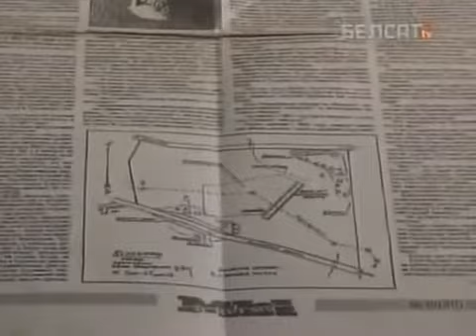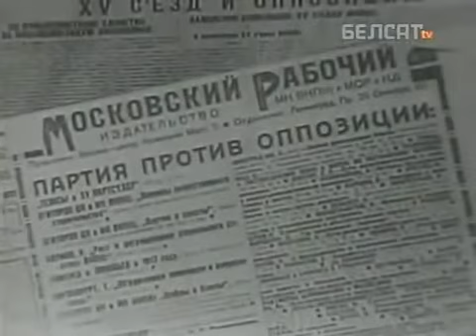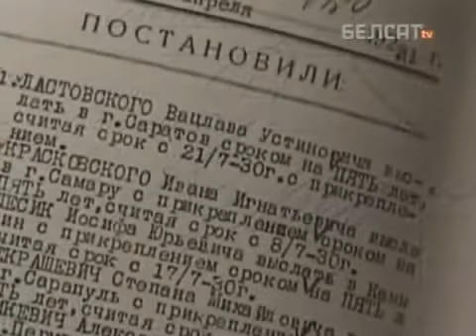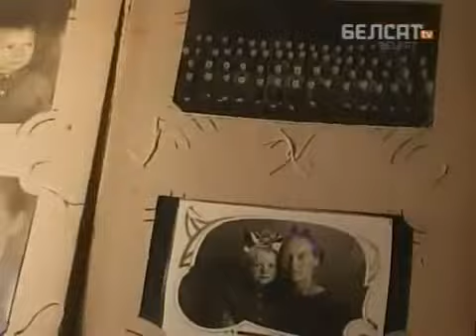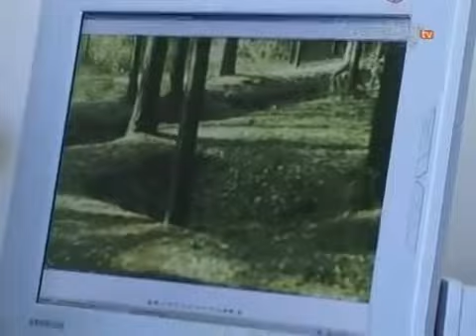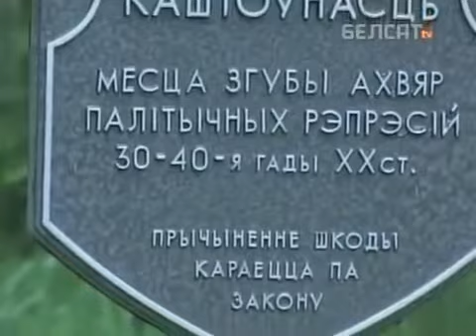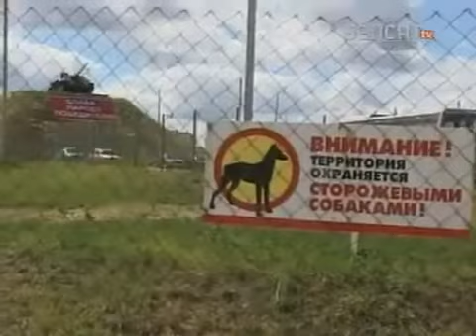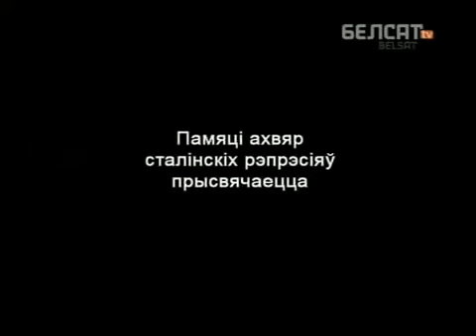НКВД БЕЛАРУСЬ Курапати расстреляло 250 тысяч человек ДОРОГА СМЕРТИ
НКВД БЕЛАРУСЬ Курапати расстреляло 250 тысяч человек ДОРОГА СМЕРТИ .Рафинированные садисты палачи -Выродки, заклятые враги и палачи белорусского народа долгое время вели свою гнусную работу.Борис Берман. На его совести без преувеличения тысячи жизней белорусов. Среди руководителей НКВД он был одним из передовиков и требовал увеличения лимита на отстрел жителей БССР Рафинированные садисты НКВД- Руководитель ГУЛАГА и Белорусский палач братья Берманы Борис и МатвейМатвей Давыдович Берман (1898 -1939) С 9 июня 1932 года начальник Главного управления лагерей (ГУЛАГ) ОГПУ (позже - НКВД) СССР. Именно Берман стал создателем огромного «государства» заключенных и сделал из ГУЛАГа промышленное предприятие, основанное на использовании рабского труда Когана на посту начальника ГУЛАГА в июне 1932 года сменил Мотя Давидович Берман. НКВД Начальник - Берман Яков Матвеевич. До 1936 года Начальником Главного Управления Исправительных Трудовых Лагерей - ГУЛАГ - был комиссар III ранга Берман Матвей, а начальником Отдела НКВД СССР был еще один комиссар III ранга Берман Борис. Очевидно это был семейный подряд Берманов. революционно-чекистская деятельность началась в 1917 году в Сибири под персональным покровительством будущего заместителя председателя ОГПУ Меера Абрамовича Трилиссера. Берман , в частности, был директором Госполитохраны Дальневосточной республики, возглавлял Иркутскую губернскую ЧК, являлся наркомом внутренних дел Бурят-Монгольской АССР, занимал пост начальника Владивостокского окружного отдела ОГПУ. В одной из данных ему партийных характеристик отмечалось: «Является практиком марксизма. На работе внизу использовать нецелесообразно...» В 1929 году сей «практик марксизма» становится заместителем полномочного представителя ОГПУ по Ивановской области (среди тамошних марксистских палачей нельзя не выделить областного прокурора Рувима Михайловича Карасика и помощника начальника УНКВД Михаила Павловича Шрейдера). . Берман принял такое энергичное участие в «ликвидации кулачества как класса», что его палаческие способности вызвали восторг «самого» Ягоды... Став начальником ГУЛАГ а, Берман заявил: - Лагерями должна руководить такая организация, которая может выполнять крупные хозяйственные поручения и начинания советской власти и освоит ряд новых районов. И ещё: - Мы в лагерях принуждаем людей, не способных самостоятельно перевоспитать себя, жить советской жизнью, толкаем их до тех пор, пока они не начинают делать это добровольно. Да, мы заставляем их всеми средствами делать то, что в нашей стране миллионы людей делают по доброй воле, испытывая счастье и радость Младший брат М. Бермана нарком внутренних дел Белорусской ССР Борис Давидович Берман (ранее занимавший должность заместителя начальника Иностранного отдела Главного управления государственной безопасности НКВД СССР Абрама Ароновича Слуцкого) был главным организатором «конвейера смерти» в печально известных Куропатах. сохранились документы с его малограмотными резолюциями: такого-то «нужно арестоват и взят сюда» ( Берман расстрелял в Минске за неполный год работы восемьдесят пять тысяч человек... К семейному клану Берманов принадлежал и начальник Ухтинско-Печорского лагеря Яков Моисеевич Мороз (Иоссем) - его жена приходилась родной сестрой жене М.Бермана. В УхтПечЛАГе, насчитывавшем свыше 33 тысяч заключённых, мадам Геся Нехемьевна Мороз была директором лагерного театра, в котором играли репрессированные артисты. Тех из них, кто осмеливался усомниться в её «режиссёрских талантах», эта самодурствующая «меценатка» сразу же отправляла на асфальтитовый рудник на Крутой горе... В сентябре 1936 года М.Берман пошёл на повышение - он стал заместителем нового наркомвнудела СССР Николая Ивановича Ежова. Руководство ГУЛАГа вместо Бермана в августе 1937 года возглавил Израиль Израилевич Плинер, поставивший своей главной целью выявление контрреволюционного элемента в системе лагерей. Лагерные стройки стали стремительно разрастаться по всей стране. Вот список главных палачей - начальников этих строек и лагерей: ; Минск Борис Берман прибыл в начале 1937 года. За плечами 35-летнего выходца из еврейской купеческой семьи уже был большой, если не сказать огромный опыт работы. Начав работать в органах ЧК в 1920 году в Забайкалье, он в начале 30-х был резидентом разведки ОГПУ в Европе, а с 1936 года занимал пост замглавы секретно-политического отдела НКВД, занимавшегося выявлением «антисоветских элементов».
Его старший брат Матвей Берман – начальник ГУЛАГа и заместитель главы НКВД СССР, жена Мария Бак – сотрудница госбезопасности.